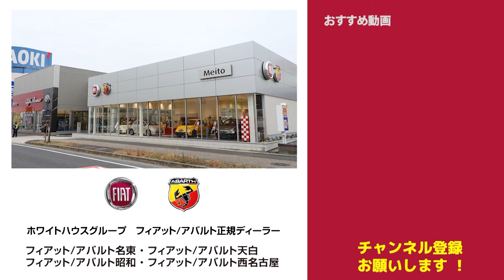エキゾーストノート比較も！「アバルト ５９５（コンペティツィオーネ）」～ＰＡＲＴ３（試乗インプレッション）～ ABARTH 595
今回は特別企画。元レース経験者であり、元メカニックである植田さんは現在、ホワイトハウスマーケティングでWEB関係の仕事をしています。彼が乗っている「アバルト ５９５コンペティツィオーネ（５速マニュアル）」の魅力、気になるところをユーザー目線で語っていただきます。
今回も前回に引き続き、試乗をしながら、５９５について、語り合います。

元レース経験者・メカニックのオーナーが語る！「アバルト ５９５（コンペティツィオーネ）」再生リスト

フィアット／アバルト西名古屋　フィアット／アバルト昭和　フィアット／アバルト名東　フィアット／アバルト天白

自動車評論家でもない、YouTuberでもない、「Gocar」が本音で語るGo!Carチャンネルです。新型車の良いところも、気になるところもハッキリと紹介するチャンネルです。マルチブランドディーラー「ホワイトハウスグループ」が取り扱うブランドの新型車をご紹介しています。